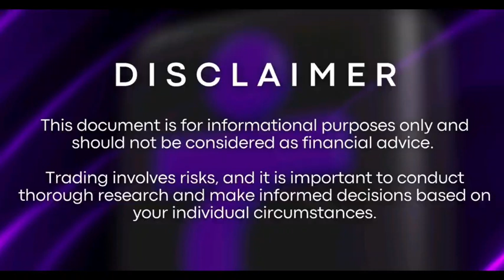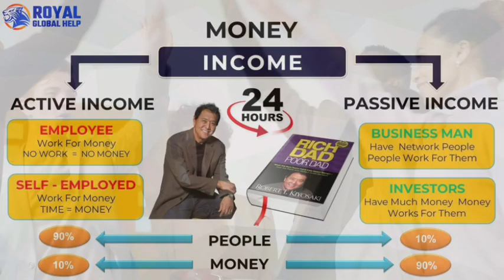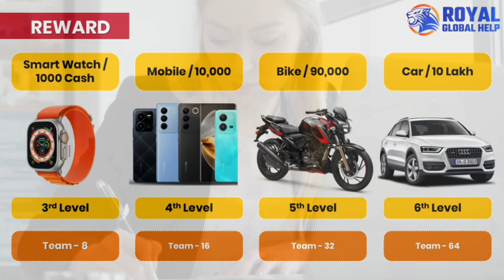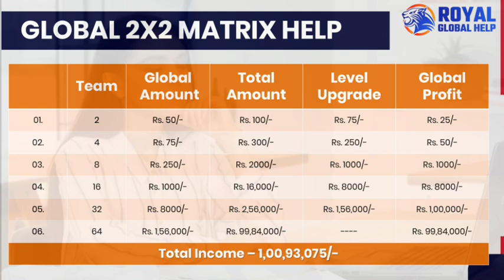ROYAL GLOBAL HELP FULL PLAN IN HINDI| New launched mlm plan today | MLM INDIA CHANNEL